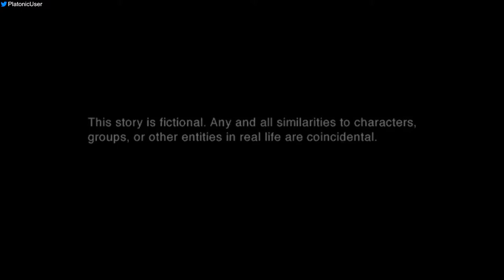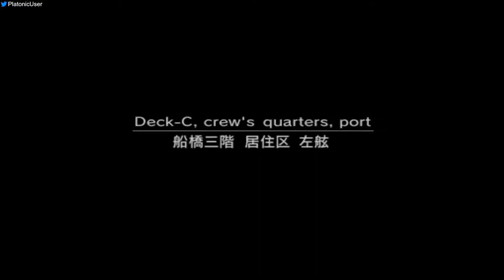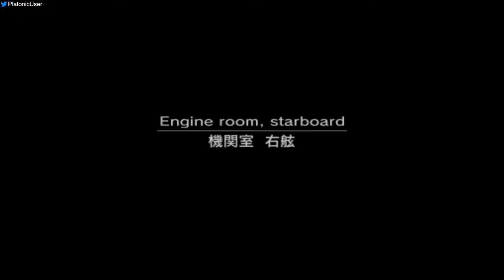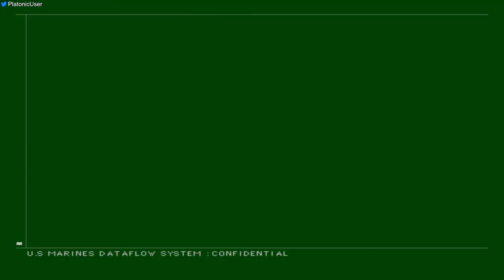MGS2 Substance - Tanker, Very Easy - 5:48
Player: PlatonicGuy
Game: Metal Gear Solid 2
Version: Substance
Platform: PC
Region: USA / NTSC
Turbo: Disabled
Run Type: Single Segment
Category: Tanker
New Game Type: NG+
IGT: 00:05:48
Difficulty: Very Easy
Rank: Swallow
GOID Condition: Not Game Over If Discovered
Splits: N/A